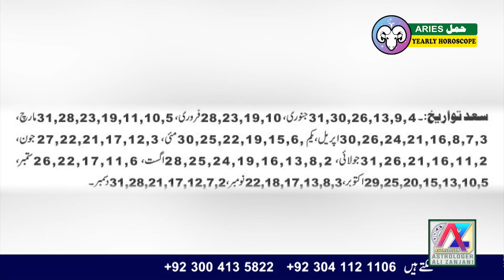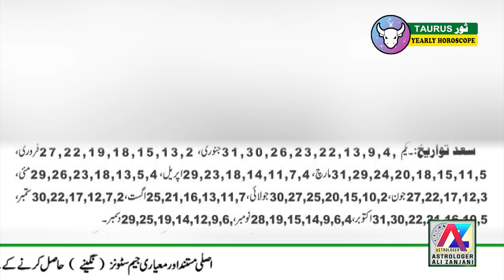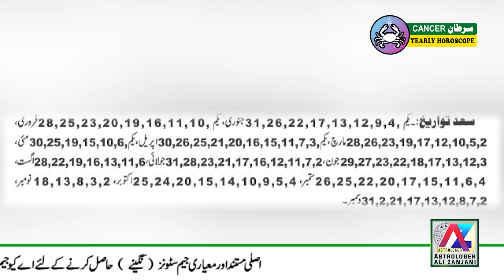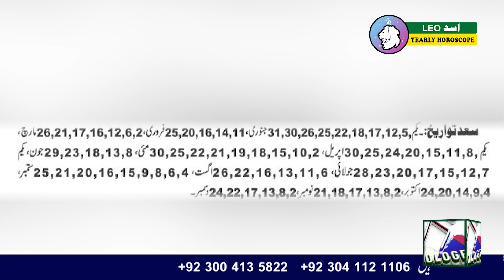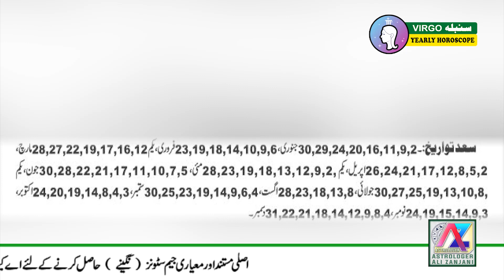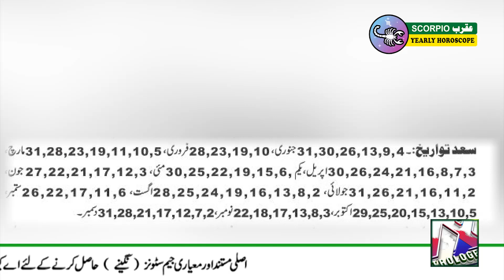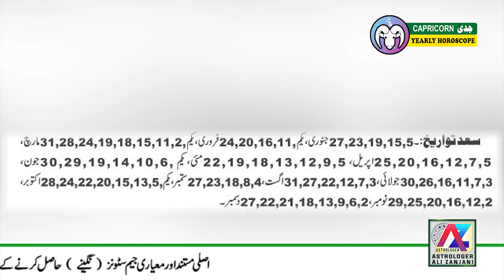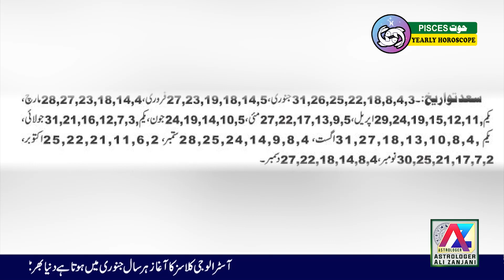Best Dates For All Zodiac Year 2023 | Yearly Horoscope Predictions 2023 | Astrologer Ali Zanjani